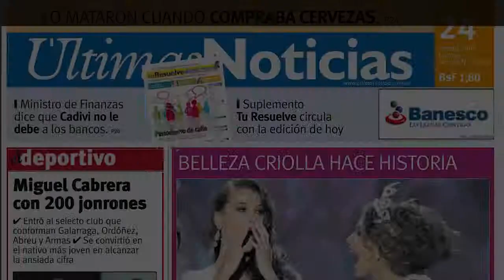Luana Piovani diz ser contra relação aberta: Ia ser a mais piranha do mundo